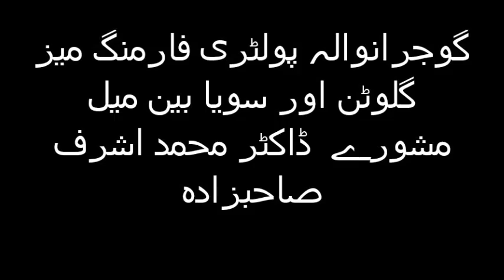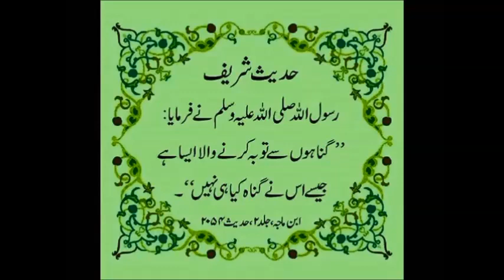گوجرانوالہ پولٹری فارمنگ میز گلوٹن اور سویا بین میل مشورے ڈاکٹر محمد اشرف صاحبزادہ